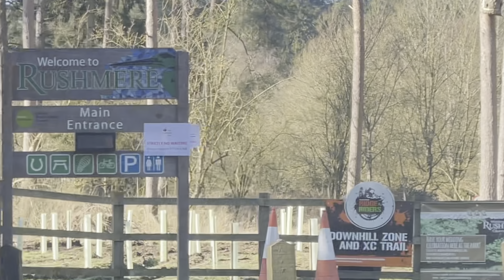RUSHMERE COUNTRY PARK TRIP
Welcome Muni Family, back again with another entertaining video for you lot, we decided to get some fresh air and have wondered to Rushmere country park also after we got full on Mario Kart home course stay until the end to have a look on what we got up too.

Social: NMuni_

Music: I do not hold the rights to this music